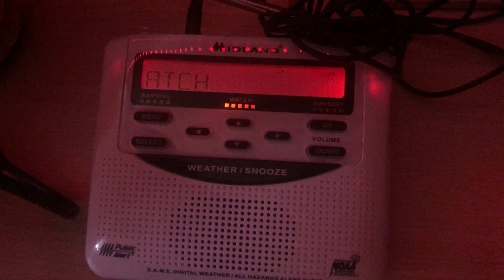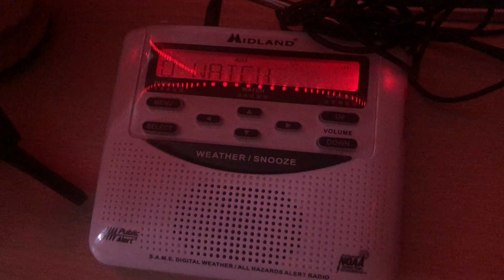EAS#122 Tornado Watch